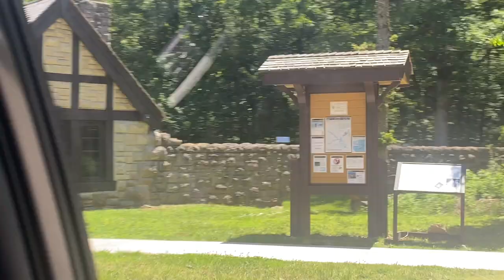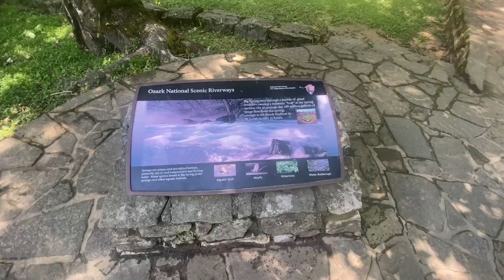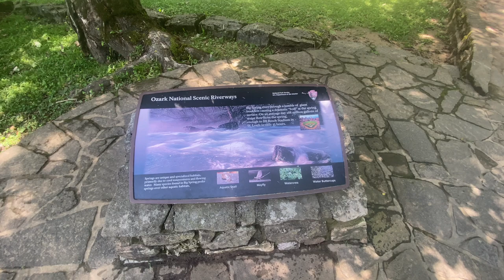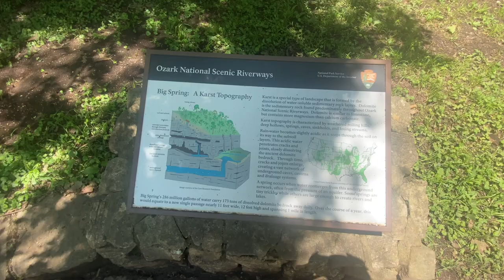Big Spring: America's Biggest Spring in Missouri (June 2024) | 🚂 Mason L. Goss' Trains & Travel 🧭